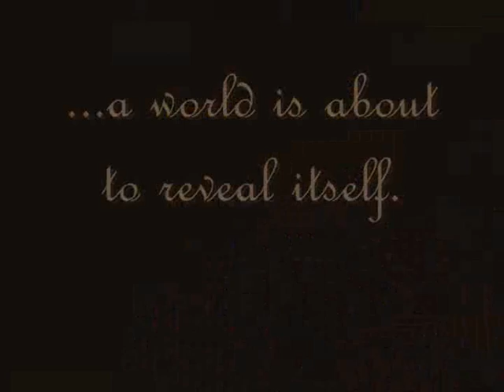My second trailer for Euthalia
The second trailer to my story